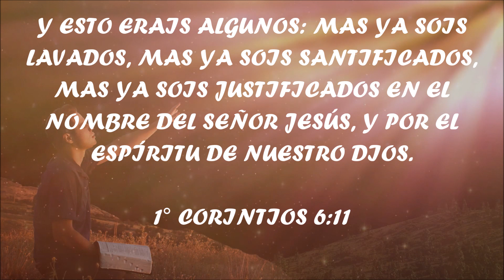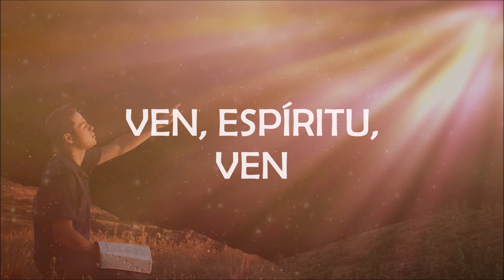VEN, ESPÍRITU, VEN (MARCO BARRIENTOS) LETRA UNA SOLA ADORACIÓN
Y ESTO ERAIS ALGUNOS: MAS YA SOIS LAVADOS, MAS YA SOIS SANTIFICADOS, MAS YA SOIS JUSTIFICADOS EN EL NOMBRE DEL SEÑOR JESÚS, Y POR EL ESPÍRITU DE  NUESTRO DIOS.

1ª CORINTIOS 6:11